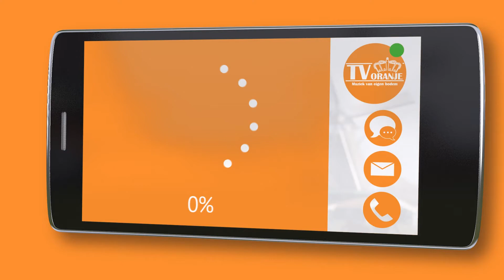TV Oranje app videoboodschap - Andre Emmers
Via de TV Oranje app stuurde Andre Emmers een videoboodschap in. Wil je ook een videoboodschap inspreken? Download dan nu de TV Oranje app op je telefoon of tablet